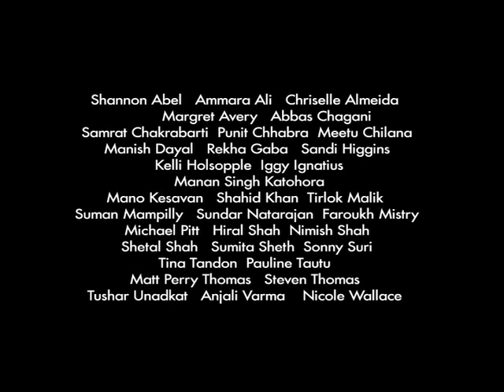WKMK - 'See Me' - Promotional Music Video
MOTION PICTURE - WHEN KIRAN MET KAREN

SONG:
Katherine Almeida
Anthony Krizan

PRODUCER:
Manan Singh KATOHORA (JMD Creations)

CO-PRODUCER:
Punit Chhabra

EXECUTIVE-PRODUCERS:
Iggy Ignatius
Mano Kesavan

DIRECTOR:
Manan Singh KATOHORA

WRITERS:
Sumita Sheth
Manan Singh KATOHORA
S. Dwaipayan

PRODUCTION DESIGNER:
Tushar Unadkat

DESIGNER / WARDROBE STYLIST:
Tina Tandon

DIRECTOR OF PHOTOGRAPHY:
Punit Chhabra

SOUND MIXER:
Matt Perry Thomas

GRAPHIC DESIGNER:
Nimish Shah

STARRING:
Samrat Chakrabarti
Chriselle Almeida
Kelli Holsopple
Tirlok Malik
Sonny Suri
Shetal Shah
Shannon Abel
Ammara Ali
Hiral Shah
Kevin Byrd
Margret Avery
Abbas Chagani
Meetu Chilana
Punit Chhabra
Manish Dayal
Rekha Gaba
Sandi Higgins
Iggy Ignatius
Suman Mampilly
Sundar Natarajan
Pauline Tautu
Matt Perry Thomas
Steven Thomas
Tushar Unadkat
Anjali Varma

SPECIAL THANKS:
Abi Varghese
Faroukh Mistry
Sameer Thakur
Shahid Khan

PROMO EDITOR:
Matt Perry Thomas

PRODUCTION MANAGER:
Hiral Shah

PRODUCTION COORDINATOR:
Ammara Ali